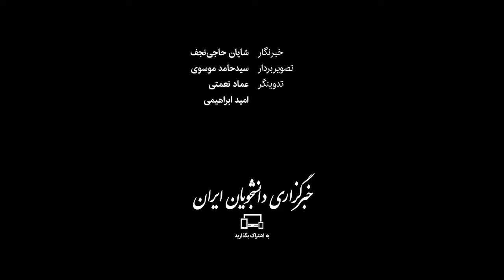«ابوغریب» و «مراغیه»، محروم و بی‌آب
روستاهای «ابوغریب» و «مراغیه» در ۴۵ کیلومتری چذابه در مرز ایران وعراق هستند. روستای ابوغریب در زمان جنگ تحمیلی بمباران شد و حالا پس از گذشت چند دهه از آن روزها، مشکلات فراوانی دارد. نبود آب شرب، خشکسالی، قطعی برق و مشکلات اقتصادی، باعث مهاجرت روستاییان شده است. اهالی روستای مراغیه نیز آب شرب خود را از یک کانال کوچک تامین می‌کنند و این دو روستا فاقد زیرساخت روستایی و بهداشتی هستند. فرماندار شهرستان کرخه می‌گوید مشکل آب ابوغریب در حال حل شدن است و مراغیه نیز به دلیل تعداد اندک ساکنان، در تقسیمات کشوری به عنوان «مزرعه» شناخته می‌شود، نه روستا.